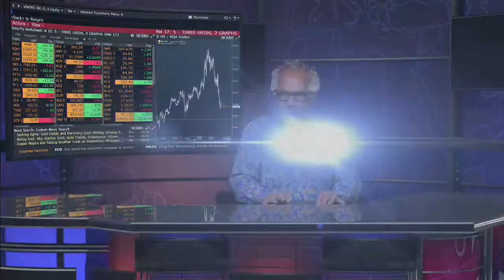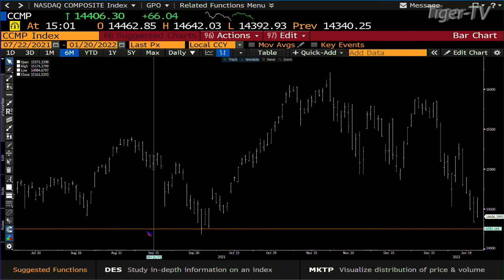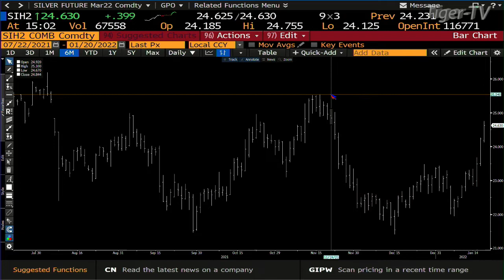January 20th, 3PM ET Market Update on TFNN - 2022